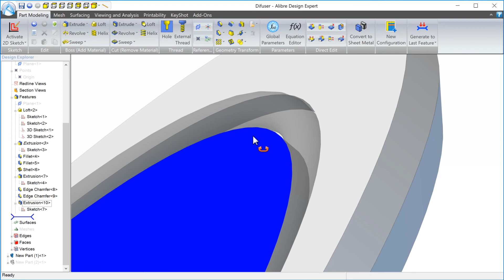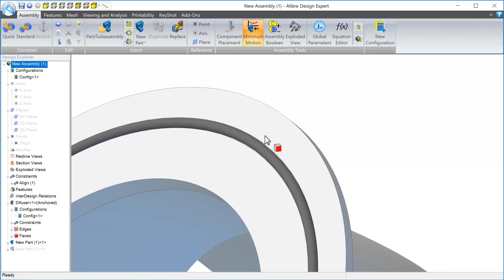Interference Detection in Alibre Design (Legacy Interface)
Find and fix overlapping parts.